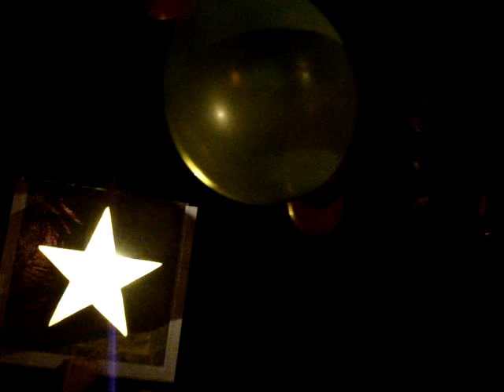OORAKKAD CHARCH MY X MAS 2009